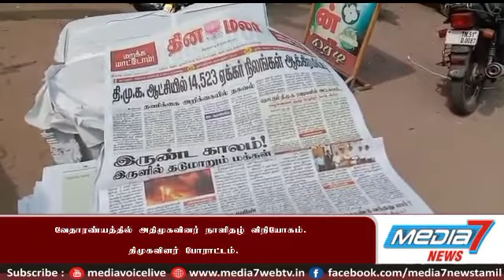வேதாரண்யத்தில் அதிமுகவினர் நாளிதழ் விநியோகம். திமுகவினர் போராட்டம்.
வேதாரண்யத்தில் அதிமுகவினர் நாளிதழ் விநியோகம் வேதாரண்யத்தில் திமுகவினர் போராட்டம்.

நாகை மாவட்டம் வேதாரண்யம் தொகுதி அதிமுக  வேட்பாளர்
ஓ எஸ் மணியனுக்கு ஆதரவாக திமுக குறித்து அதிமுக தலைமை கழகம் சார்பில் தினமலர் நாளிதழில் வெளியிடப்பட்ட விளம்பரத்தை இன்றைய பேப்பருடன் தேர்தல் விதிமுறைகளை மீறி அதிமுகவினர் 15 ஆயிரம் பிரதிகளை விநியோகம் செய்திருந்தனர்
தகவலறிந்த திமுகவினர் வேதாரண்யத்தில் தடுத்து வாக்குவாதம் செய்து போராட்டத்தில் ஈடுபட்டனர்.

 காவல்துறையினர் தேர்தல் பறக்கும் படையினர்
நாளிதழ்களை கைப்பற்றி விசாரணை நடைபெறுகிறது.